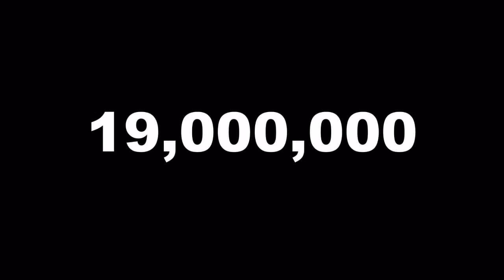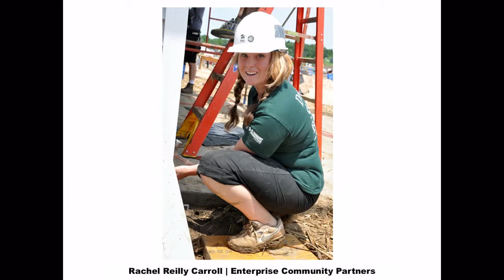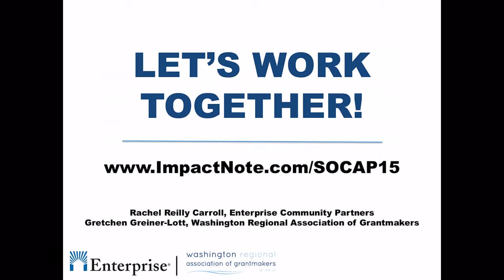SOCAPtv - Activating New Stakeholders for Local Impact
Activating New Stakeholders for Local Impact
Rachel Reilly Carroll/Enterprise Community Partners
Gretchen Greiner-Lott/Washington Regional Association of Grantmakers